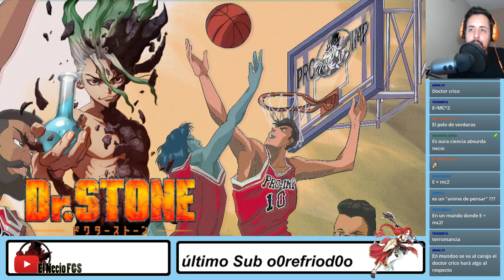Las Minas de vapor 09 - Las cosas raras 3 (Full spoilers)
👀 Temas! 👀

👉🏻 Strangers Things 3
👉🏻Fire Force
👉🏻Dr Stone

 👉🏻Facebook - El Necio FGS / Producciones Impetuosas 🤖
👉🏻Twitch.tv/ElNecioFGS 👾